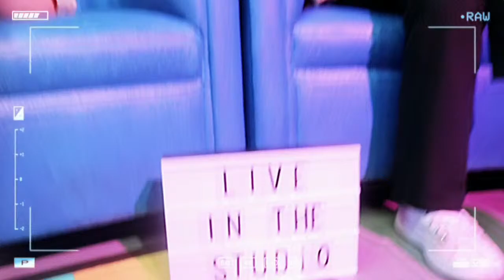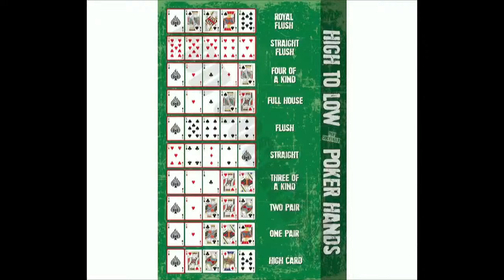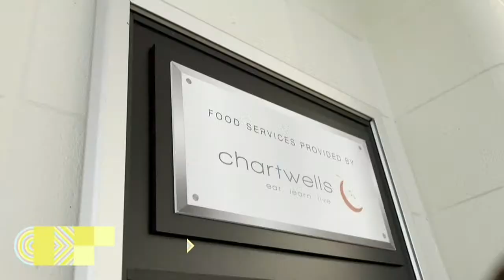Episode 39 - December 7th 2023